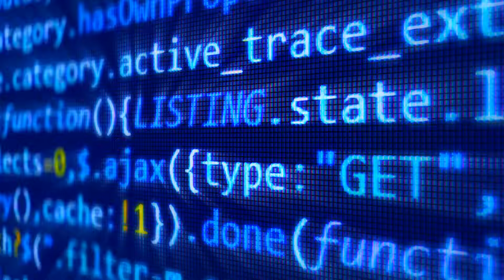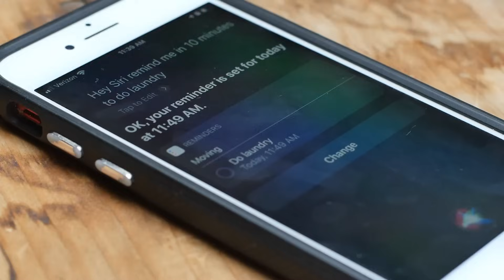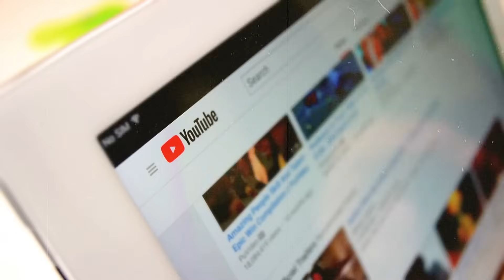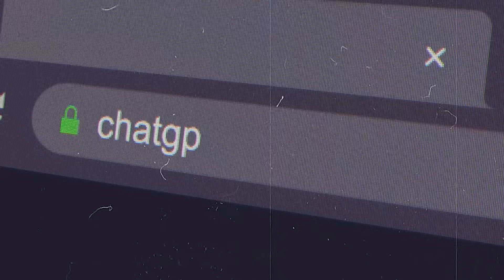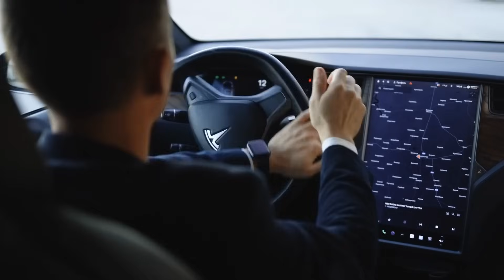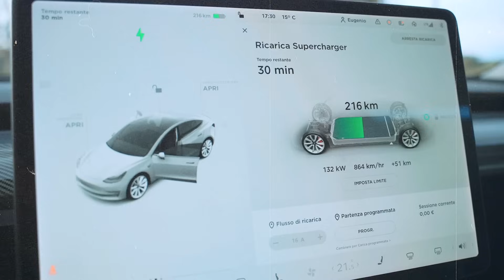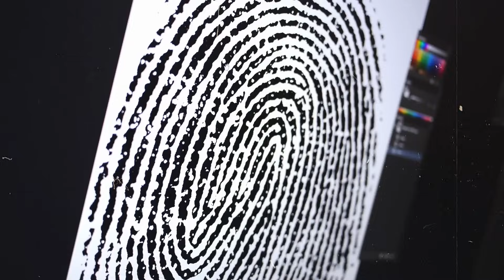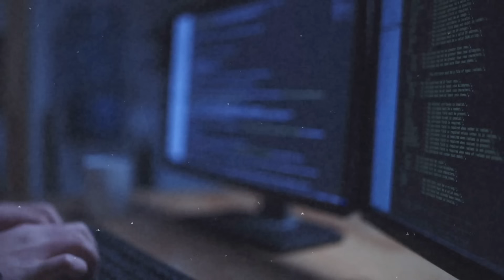Top 10 Terrifying AI Threats We Face Everyday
🤖 Discover the Top 10 Terrifying AI Threats We Face Everyday in this eye-opening video! As artificial intelligence integrates into our daily lives, it brings not just innovations but also significant risks. From privacy invasions to deepfakes, AI's potential threats are both chilling and fascinating. Learn about these emerging dangers and how they could impact you with our in-depth analysis. Stay safe and stay informed!

Edited By:
Dalia Y.

Set Manager:
Chris Stiuso

Time Codes:
0:00- Intro
0:15- Social Isolation
1:12- Weapons Technology
2:25- Fact or Fiction?
3:37- Loss of Autonomy
4:48- Dangerous Deepfakes
6:05- Autonomous Vehicles
7:24- Terrible Art
8:25- Exploitation
9:17- Mass Job Loss
10:09- Manipulation of Legal systems